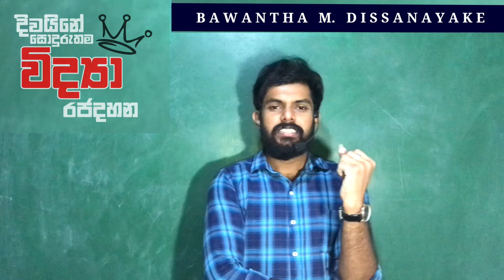ලාංකීය ඔබෙත් මගෙත් තරුණ හදවතේ වේදනා විදින ඒ කතාව..අනාගතය බාර ගන්න ඉන්න පොඩි උන්ගේ අනාගත කතාව 🥺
දිවයිනේ සොදුරු විද්‍යා රජදහන 🇱🇰

Public group